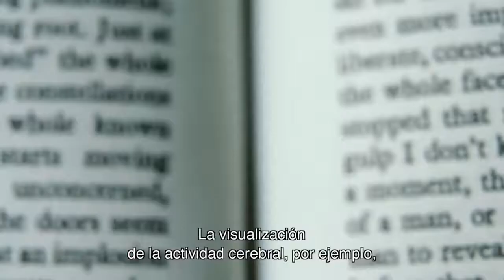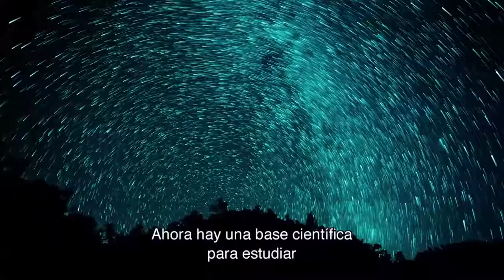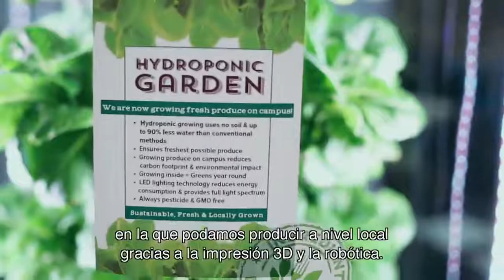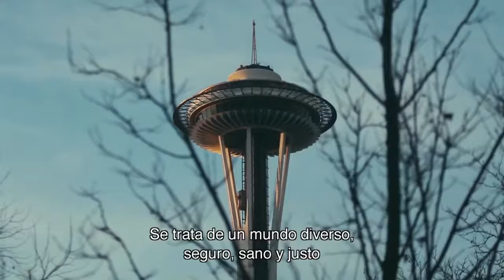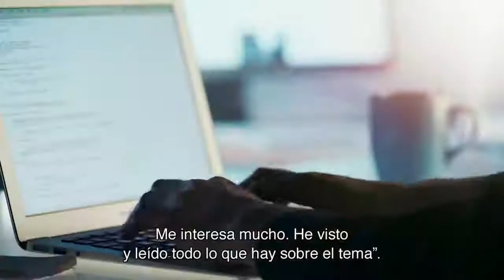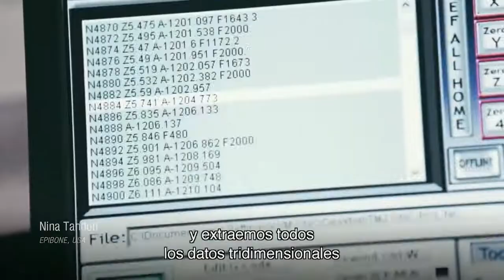La Cuarta Revolución Industrial Versión completa